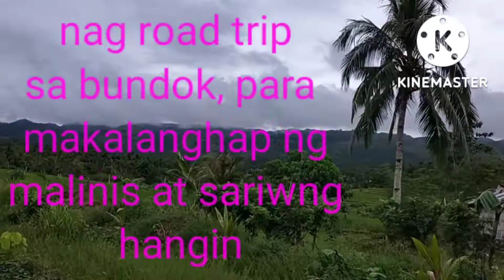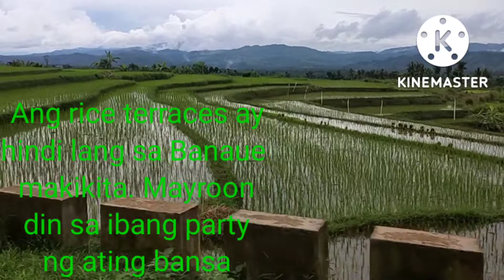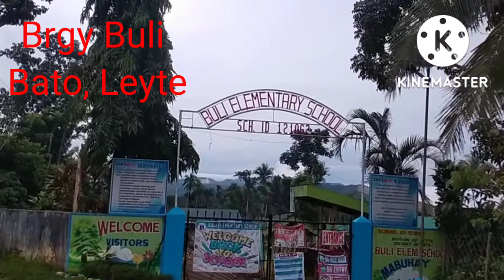road trip sa bundok para makalanghap ng malinis at preskong hangin,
road trip sa bundok para makalanghap ng presko at sariwang hangin, walang trafic, tahimik, Buli Bato Leyte, going to Brgy Talisayan ,Bato Leyte